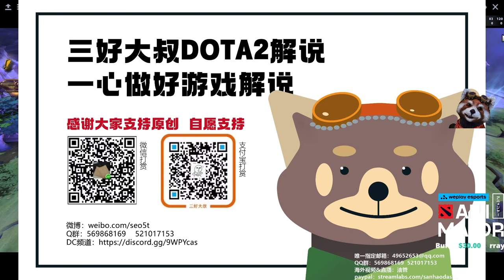【三好大叔Dota2】VG vs Nigma P1 2021基辅ANI Major外卡赛